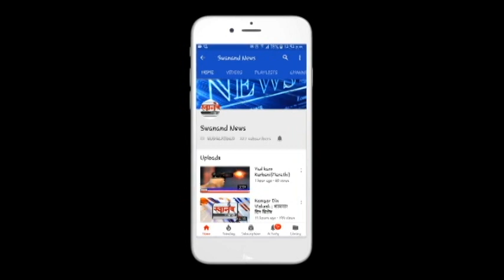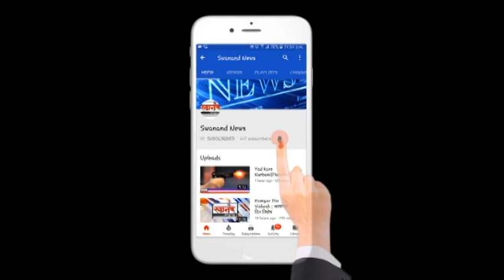शंकेश्वर सोसायटीत इको फ्रेंडली गणेश विसर्जन ! आविष्कार एज्युकेअर फाउंडेशनचा उपक्रम ! कल्याण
SEND ME STUFF:

Near B.K.No.1416,
Maratha section - 32,
Ulhasnagar - 421004,
Dist. : Thane,
Maharashtra,
India